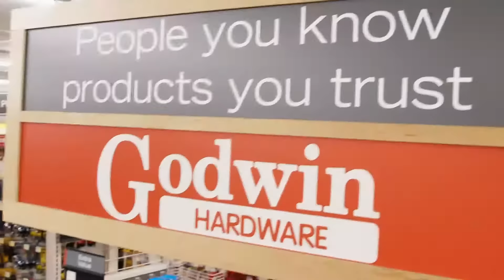Godwin's Got It!